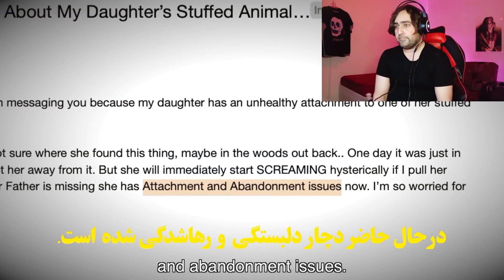❌عروسک ترسناک دختره نصف شب یهو زنده میشه/ دختره بهشت گوشت میده❌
⚡️  اگه خوشت اومد ساب و لایک و کامنت یادت نره ❤️🙏🏼❤️
⚡️رفقا سابسکرایب کنید ارتش موتک هزارتایی بشه
 😈ویدیوهای ترسناک خفنی تو راهه
⚡️هر هفته ویدئو جدید داریم